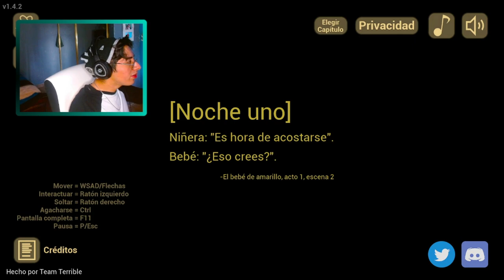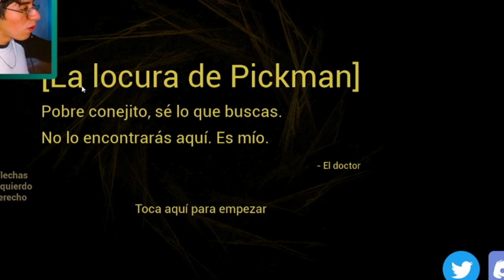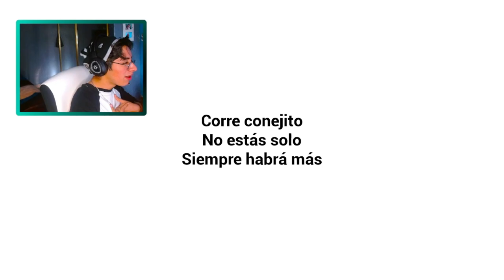EL BEBE DEL DEMONIO 2 | the baby in yellow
Holaaaaaa, este es mi video de youtube de un juego de terror llamado THE BABY IN YELLOW  , espero lo disfruten. recuerden que todo esto es sacado de directo. TTV:ElEnenin